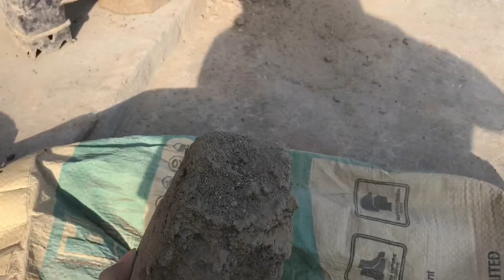Most satisfying crumbling part of my vlog 😃edit vlogs chy yan ni ? Comment main daso 😂